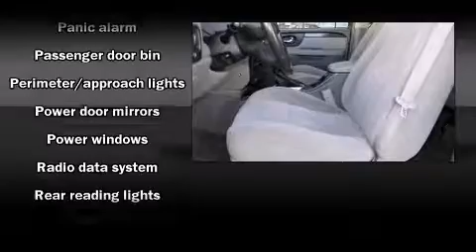2005 GMC Envoy in Peoria, AZ 85382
Peoria Nissan

Load your family into the 2005 GMC Envoy. It features an automatic transmission, rear-wheel drive, and a refined 6 cylinder engine. It distinguishes itself from the competition with features such as: a tachometer, front bucket seats, front fog lights, power door mirrors and heated door mirrors, cruise control, a trailer hitch, and 1-touch window functionality. Safety equipment has been integrated throughout, including: dual front impact airbags, a panic alarm, onStar, and 4 wheel disc brakes with ABS. We pride ourselves in consistently exceeding our customer's expectations. Stop by our dealership or give us a call for more information.